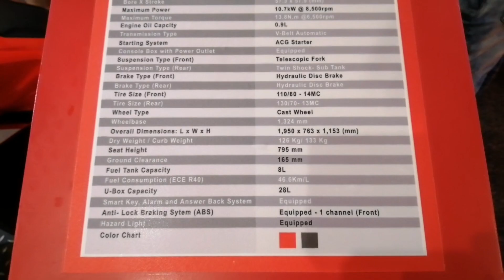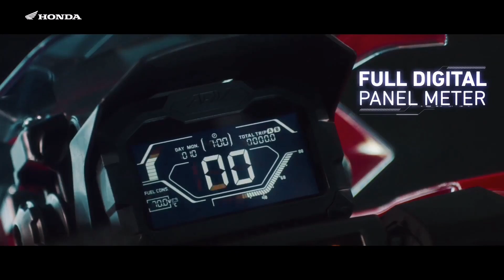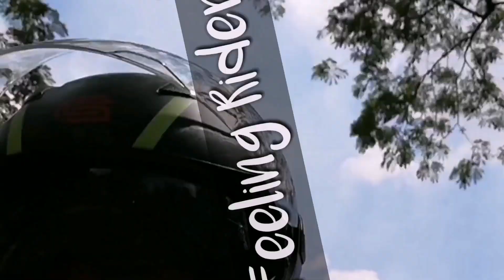Honda AVD 150 Advance Red Variant Color | Closer Look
This is the Advance Red Color Variant of Honda ADV 150 guyz! As u can see decals ang gamit sa variant na toh unlike sa matte gray variant neto na may emblem. 🎯👍